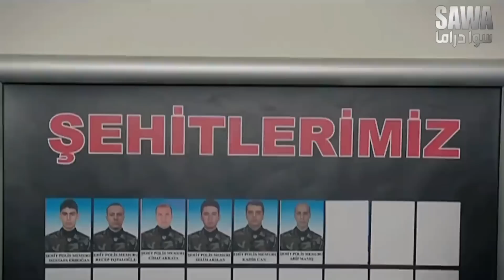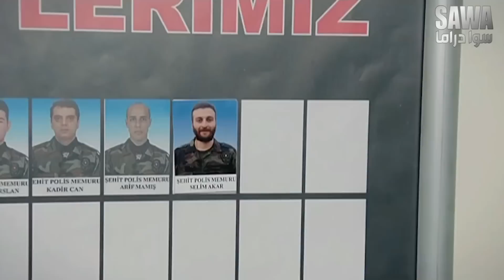هو زعلان على رفيق عمرو والفريق كله بدو يتهمو تهمة باطلة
مقطع من مسلسل